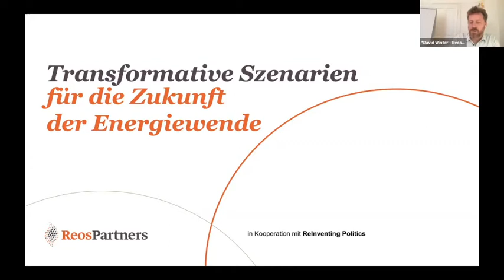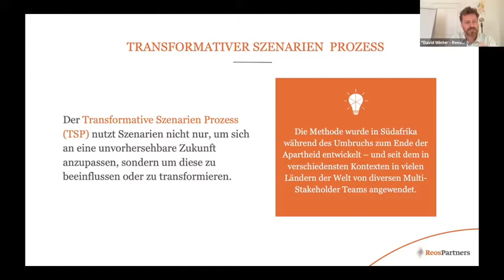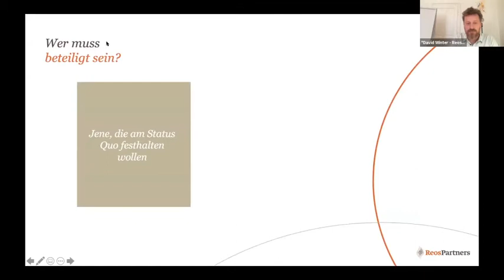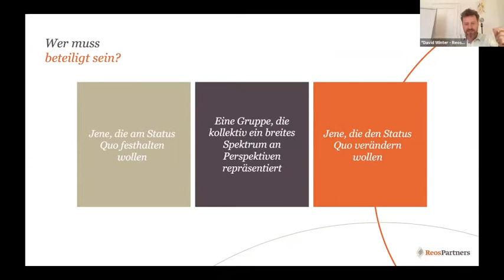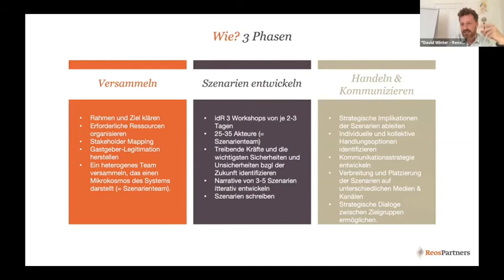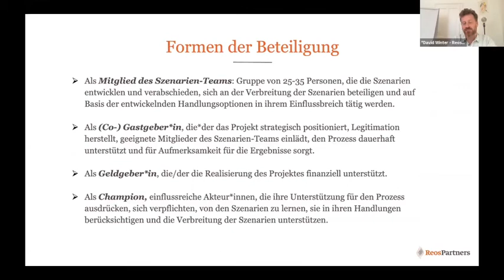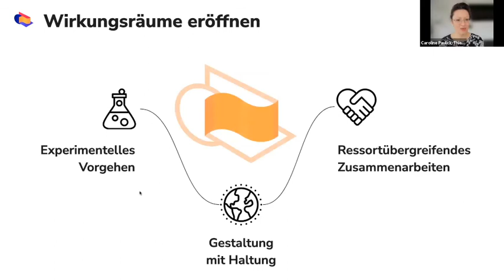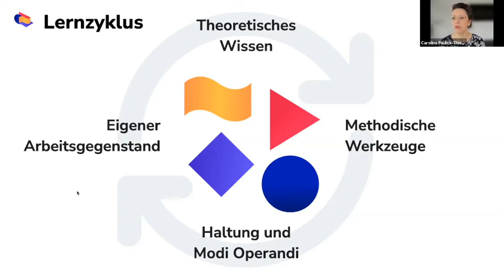Transformative Szenarien für die Energiewende: Neue Narrative für Veränderungen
Die komplexen Transformationsthemen dieser Zeit erfordern neue Formen der Bearbeitung. Statt sich in Kampfdebatten im Klein-Klein zu verlieren, braucht es Räume, um sich über unterschiedliche Perspektiven hinweg zu großen Zukunftsbildern auszutauschen. Die deutsche Energiewende ist ein solches Transformationsthema. Alle sind sich einig, dass sich etwas ändern muss. Doch sobald es konkret wird, verliert man sich im Zahlenstreit.

Katrin Thomaschki, Fritz Walter und David Winter haben uns in dieser Session transformative Szenarienprozesse nähergebracht: Sie bieten einen strukturierten und gleichzeitig kreativen Weg, um mit sehr unterschiedlichen Akteuren neue Narrative zu möglichen Zukünften zu entwickeln.

Bei Politics for Tomorrow haben gelernt, dass die Spielräume für wünschenswerte Veränderungen kleiner werden - Die Zeit ist jetzt! Dafür ist es notwendig eine kritische Masse an Kreativen Bürokraten zu befähigen, eine gerechtere Zukunft innerhalb der planetarischen Grenzen zu gestalten und umzusetzen